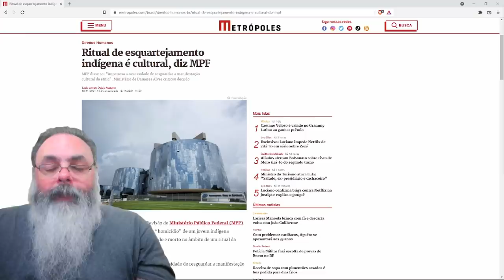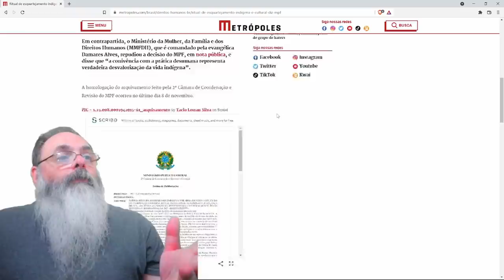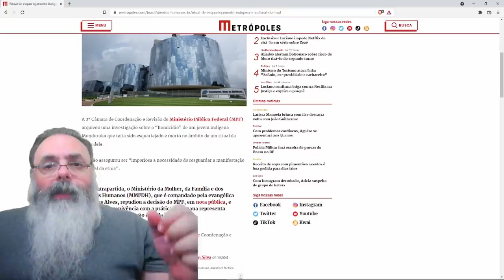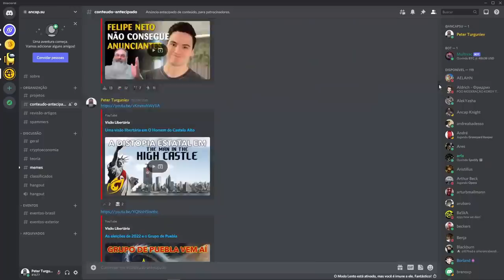Ministério Público diz que tá ok matar alguém, desde que seja a sua cultura